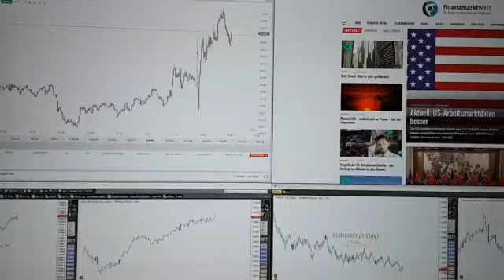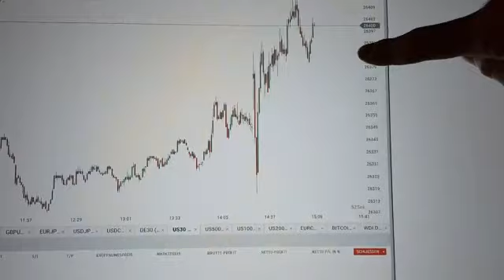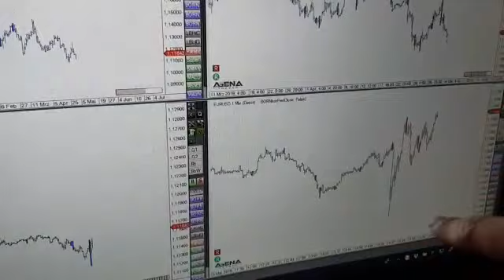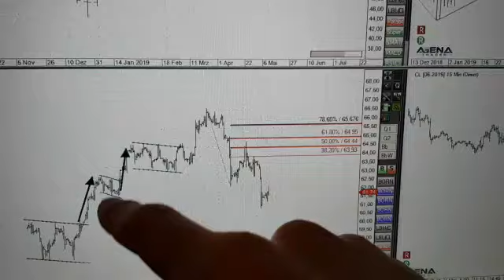Rüdiger Born: Dow und Öl direkt am Chart besprochen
Die US-Arbeitsmarktdaten sind besser ausgefallen als erwartet. Wie der Dow Jones sich seit 14:30 Uhr verhält, möchte ich direkt am Chart besprechen. Auch die aktuelle Lage im WTI-Öl will ich direkt am Chart ansprechen. Öl ist auch aktuell unser "Trade des Tages". Hier können Sie sich kostenlos anmelden um die detaillierten Signale täglich lesen zu können.